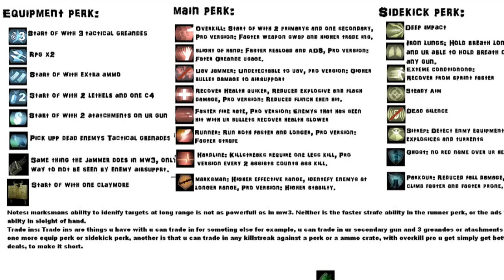Modern Warfare 2,Black Ops 2(submissions Ideas) im trying to help you!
i used pc gamers stuff. but, that was the only close thing that i can find that i was asking for. people. if you have questions beyond that twitter me im trying to help the cod community as well as your channels. please follow directions. thank you.

-Game Modes
- Escort
- Will be a new game mode
- Similar to Search and Destroy however a live player must be escorted to one of three areas (or two depending on the map) without being killed.
- The match will have rounds, consisting of one life only.
- Drop Zone and Kill Confirmed will return
- Team Defender and Infected will not return

Pointstreaks
- Will follow from Modern Warfare 3's system
- Larger emphasis on objectives
- A bomb plant is worth 2 points
- A neutral flag is worth 1, however an enemy flag is worth 2
- A flag assist capture is worth 1, a capture is worth 2
- The Specialist Pointstreak has be modified
- 2 kills now gets you 1 perk
- The 4th kill gets you 2 more perks
- The 6th kill gets you 3 more perks
- The 8th Kill gets you 4 more perks
- You do not get every perk when you reach 8 kills
- Perks only become "Pro" when you have them Pro
- RC will not return
- Heat vision
- Is a new Pointstreak reward
- When you get the required points, you can activate this Pointstreak and your player pulls out a scope and attaches it to your weapon.
- This scopes main advantage is it's ability to detect enemies through most walls.
- Note, the scope can only be attached to primaries not including shotguns
- Item Packages
- Requires 5 points
- Fall along side care packages and air drop traps.
- Features a list of package items only
- Including ammo, mini gun, grenade launcher, rocket launcher, and body armor

Prestiges
- There will be 15 prestiges
- There will be 50 ranks
- Every two prestiges there is a 5 rank increase
- The final prestige has 90 levels

ELITE 2.0
- ELITE is being fully incorporated into Black Ops 2
- Combat record has been modified and re-named as ELITE Stats
- There will be a specific lobby for clan matches (new way of leveling clans)
- Clan Tournaments can now be implemented

Removed
- No MOAB or Nuke
- No last stand
- No death streaks
- No flame thrower attachment

Map Design
- Map design and size will be following Black Ops not Modern Warfare 3

-Sniper Rifles
- Improved sniper rifle usage.
- No aim assist for any sniper rifle.
- Less sway

Customization
- No longer just perk 1 chooses the players appearance
- Appearance is a combination of all perks and type of Pointstreak being used.

Hardcore
- Larger emphasis on hardcore than ever before
- No grenade launchers
- Only vehicle guided rocket launchers permitted
- Respawn timings decreased (for most modes)
- 1 bullet in the foot will no longer kill a person, a head or chest shot is usually required.
- A person will now bleed out if severely injured.

Perk System 2.0
- The Perk Pro system has been upgraded
- There is now 2 options a perk can advance to.
- Both require different challenges to unlock
- Once the desired Pro version is unlocked, the player can select that as their "Perk Pro".
- Once selected, the only way to choose the other option is by entering prestige mode.
- For example Perk slot 1 has the perk called Speed
- Speed -- Reduces the time taken to aim down the sight
- Pro I -- Swaps weapons faster
- Pro II -- Throws equipment faster

Combat Training
- Will be returning with vast improvements.
- Difficulty is no longer based on how long the bots take to start shooting.
- Bots now have an advance AI system
- Similar to the behavior seen in the MW3 Spec Ops survival
? maybe maybe not?